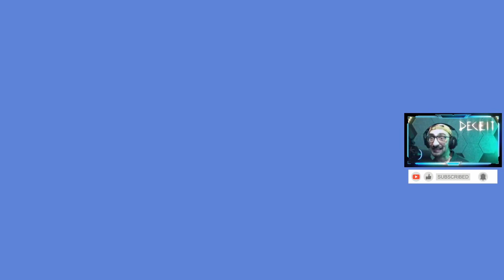JE LE CONDAMNE A MORT - DECEIT 2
Deuxième soirée de l'horreur sur Deceit 2 !